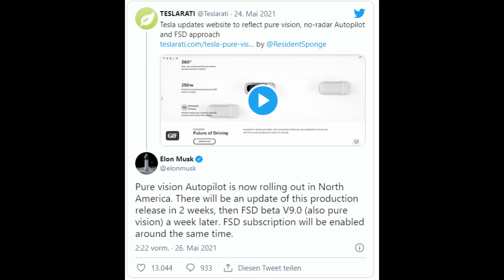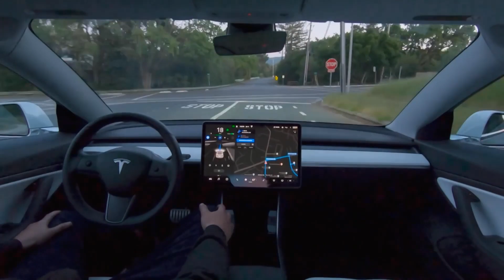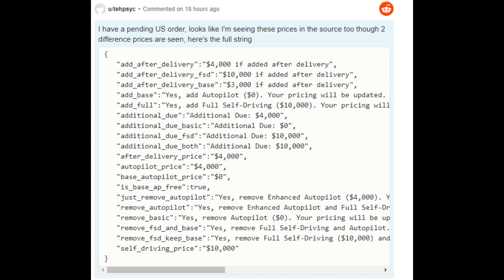TESLA FSD/AUTOPILOT UPDATE + Tesla macht große Schritte!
Herzlich willkommen zurück bei TeslaMag. Schön, dass ihr da seid. Heute schauen wir uns neue Information bzgl. des FSD an. Hier gibt es für den FSD/Autopilot weitreichende Neuigkeiten, sowie auch einen baldigen Produktionsstart von Model 3 & Model Y in den USA welche keine Radar Sensoren mehr im Auto haben werden.

Wenn euch dieses gefällt, lasst gerne ein ABO da.

Heutige Themen:
Elon Musk
Giga Berlin
Model Y
Tesla
Tesla Nachrichten
Giga Shanghai
Giga Austin
Model 3

Wenn dir das Video gefällt, lass gerne ein Abo da.

Gruß

Marian